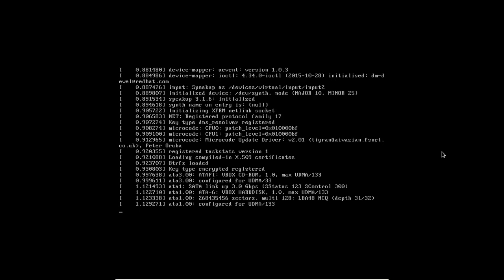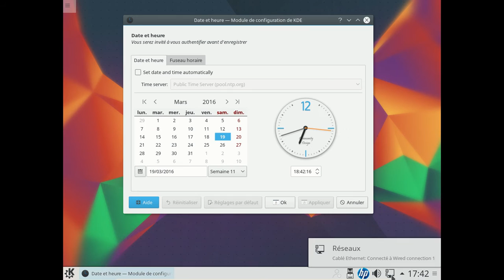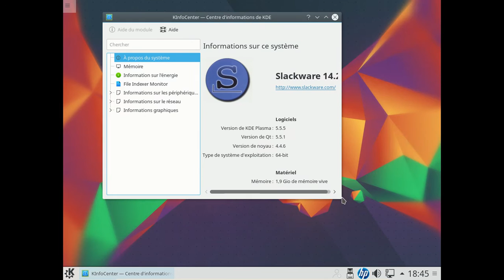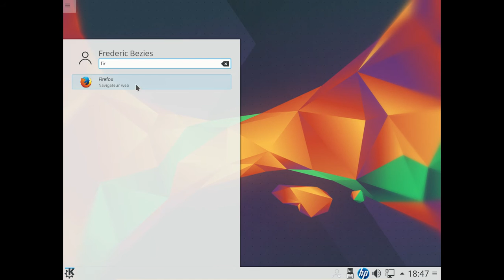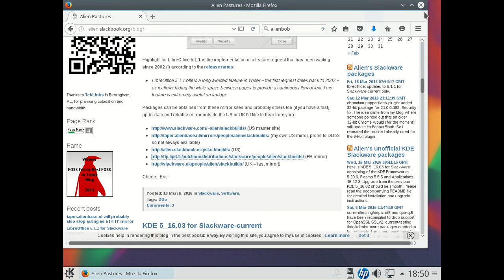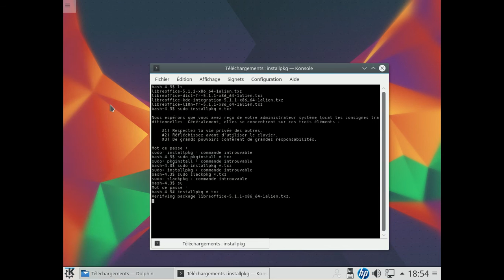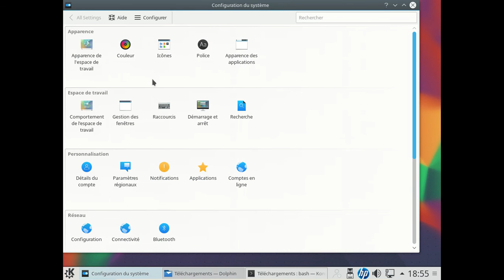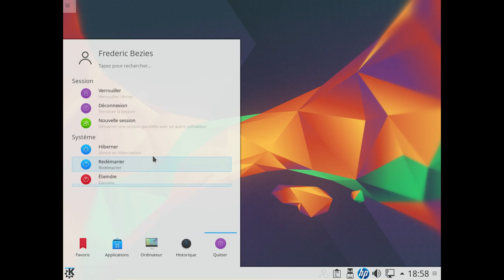Plasma 5.5.x et Slackware Linux 14.2rc1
Une petite vidéo de Plasma 5.5.5 sur une Slackware Linux 14.2rc1.